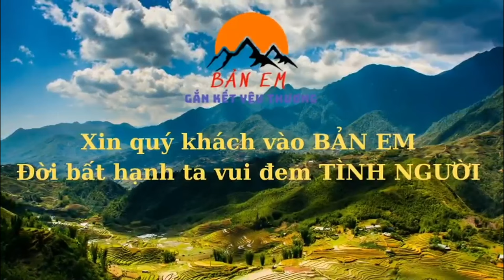Em Quân Cầm Bạt Lên Trợ Giúp Anh Em Thợ Sau Vụ Có Kẻ Xấu Phá Hoại-Tiếp Tục Sau Những Mưa Gió